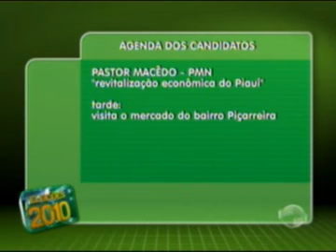Veja a agenda dos candidatos ao governo do Estado para hoje (12)